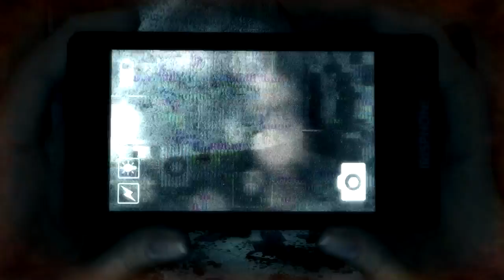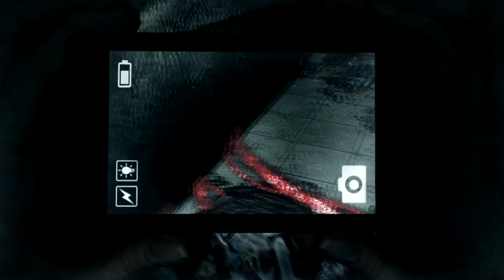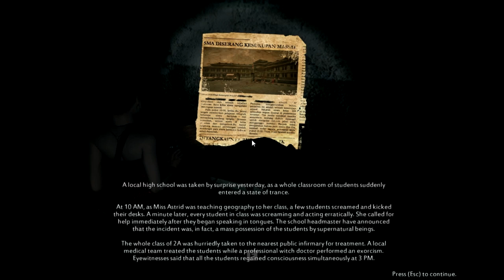Kagato Plays DreadOut: #3 - Jinkies, a clue!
We get some more backstory on some eerie events that went on in the town of DreadOut.